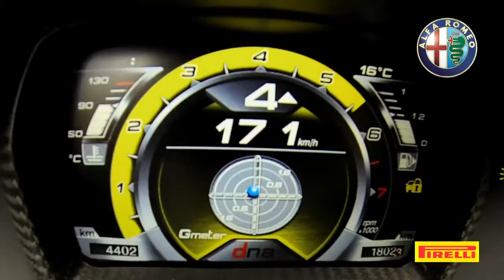Alfa Romeo 4C al Nurburgring Nordschleife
אלפא רומיאו 4C בנורבורגרינג נורדשלייפה
Alfa Romeo 4C at the Nurburgring Nordschleife